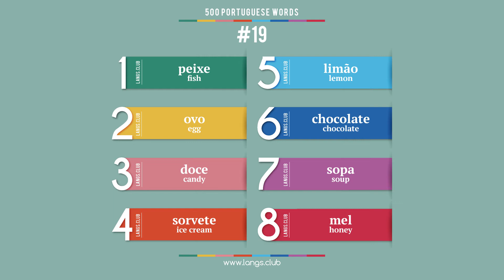#19 - Portuguese language – 500 basic words. Learn Portuguese on your own.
1  peixe  fish
2  ovo  egg
3  doce  candy
4  sorvete  ice cream
5  limão  lemon
6  chocolate  chocolate
7  sopa  soup
8  mel  honey

500 basic Portuguese words.
Start learning Portuguese today.
Portuguese online.
Flashcards with Portuguese words.
Learn Portuguese on your own.
Learn Portuguese free.